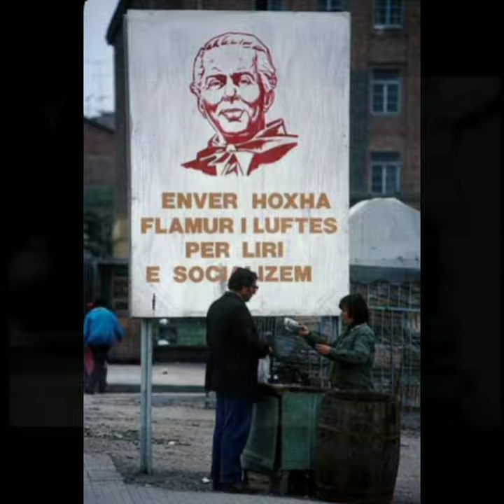𝑺𝒉𝒐𝒌𝒖 𝑬𝒏𝒗𝒆𝒓 🥀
Our dear comrade!